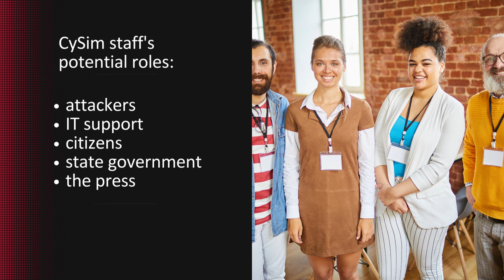Securing the Community: Enhancing Cybersecurity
Securing the Community: Enhancing Cybersecurity in Local Government with CySim